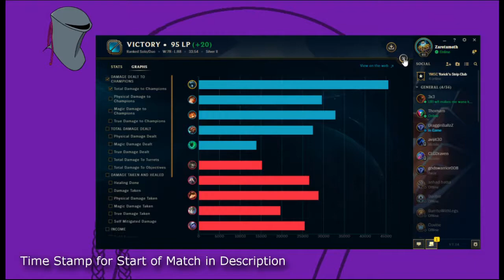DEATH COMES QUICKLY! PHASE RUSH KARTHUS MID!! - Meta Hunt: League of Legends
Today We play some Phase rush Karthus and run circles around our enemies, before dying and still killing our enemies

According to the most recent United Nations estimates, the human population of the world is expected to reach 8 billion people in the spring of 2024. 7 Billion (2011) According to the United Nations, world population reached 7 Billion on October 31, 2011.